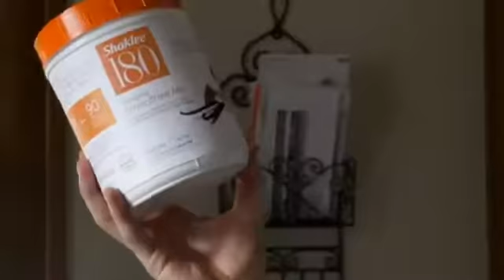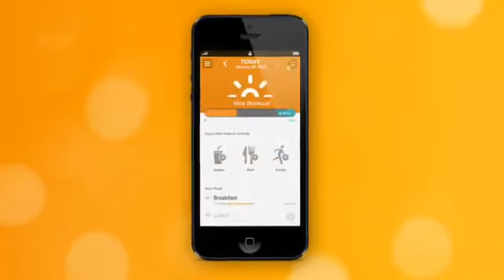Shaklee 180 Take Your Health In A Whole New Direction! YouTube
Shaklee 180 Invite